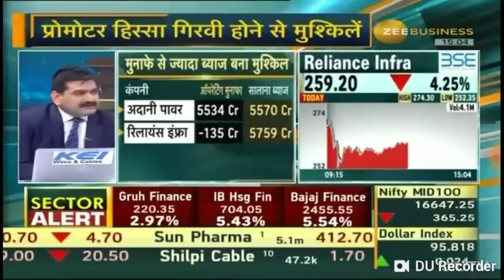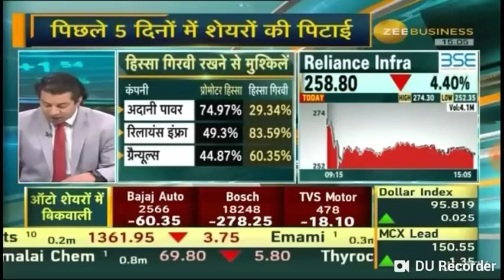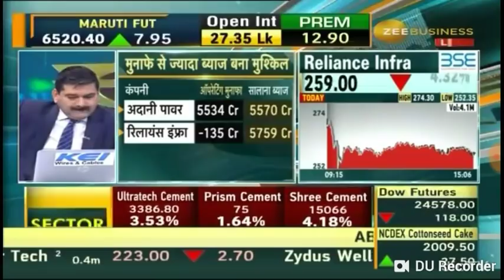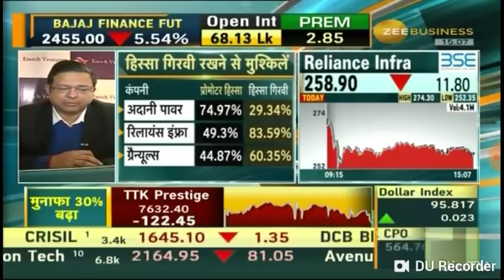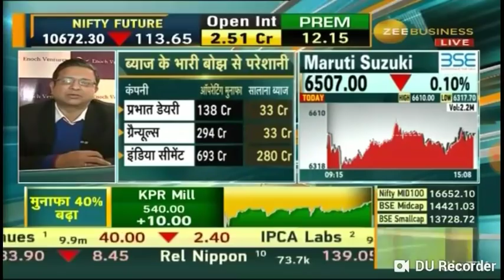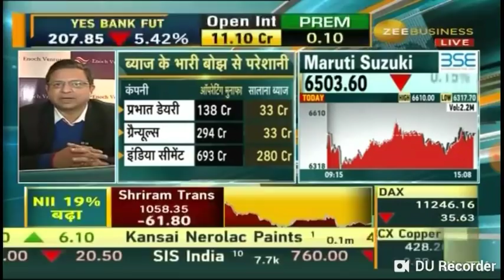Zee Business exclusive research on 'Rel Infra, Adani Power, Granules, NCC and Prabhat on 28 Jan 19